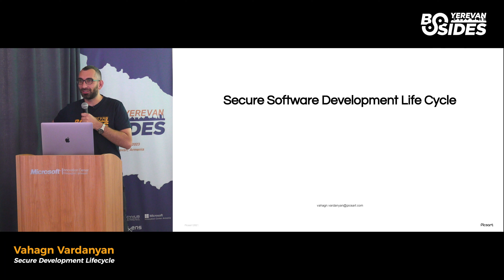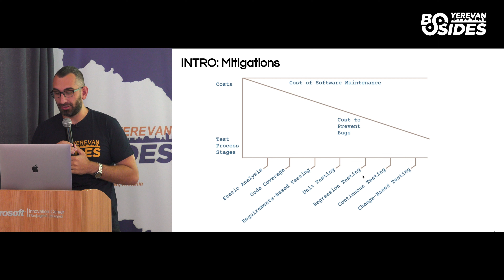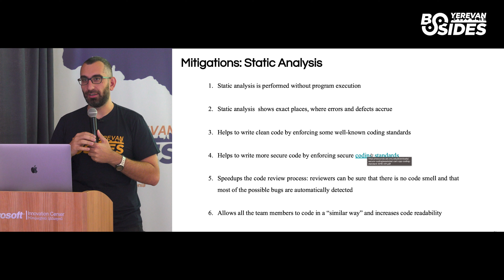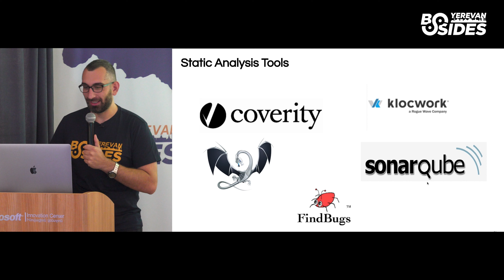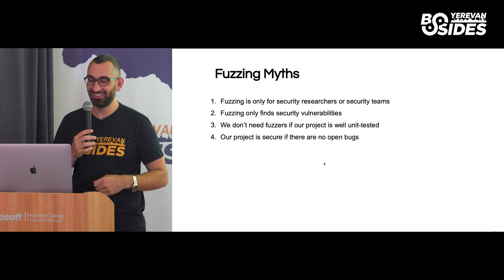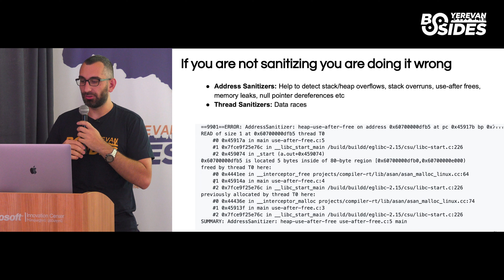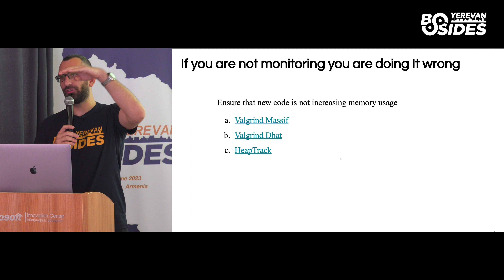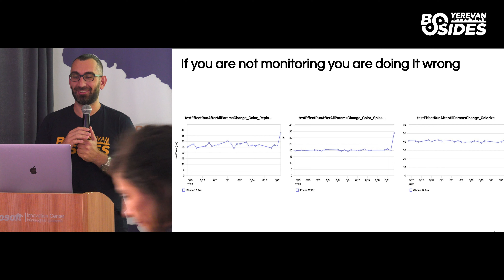Secure Development Lifecycle - Vahagn Vardanyan - BSides Yerevan 23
Vahagn Vardanyan - Secure Development Lifecycle